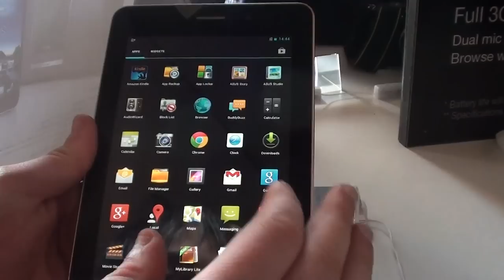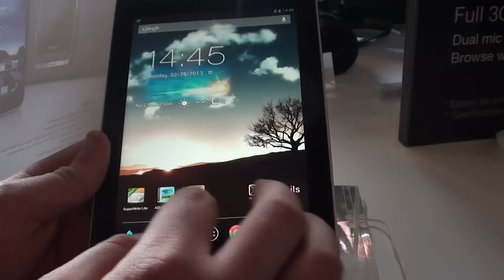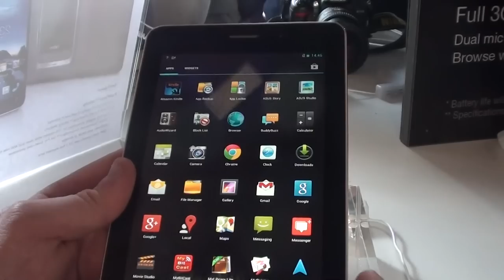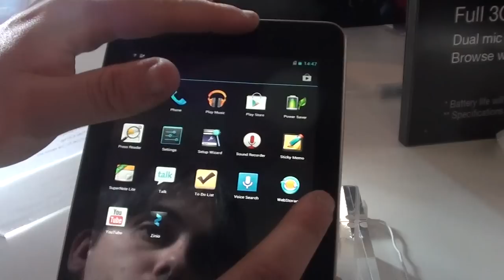Asus FonePad video anteprima NexusLab